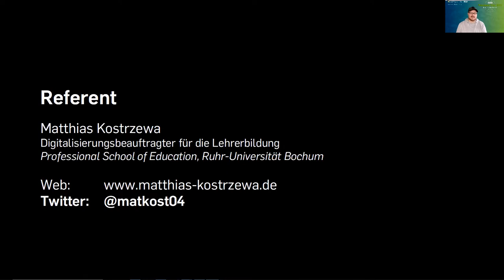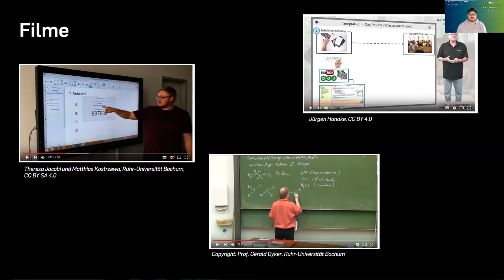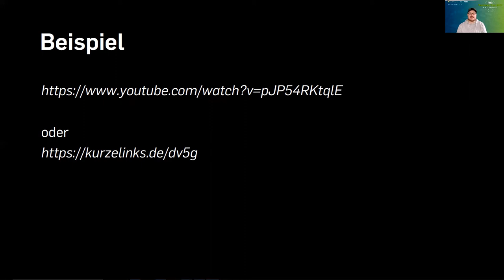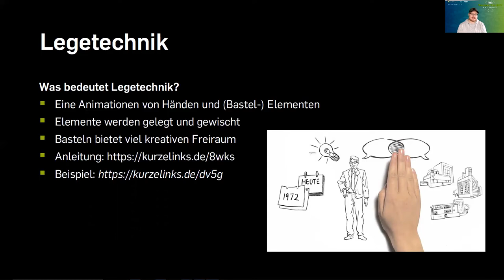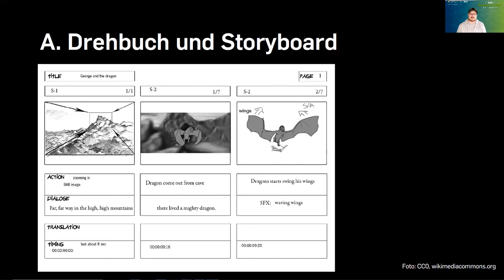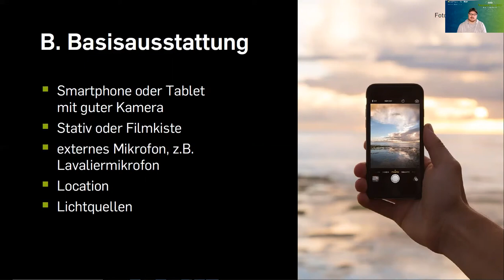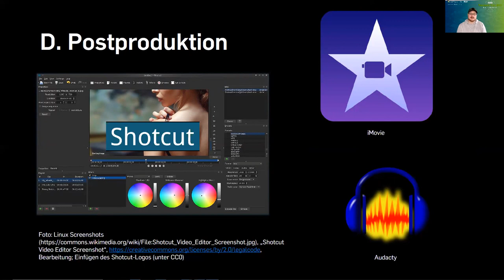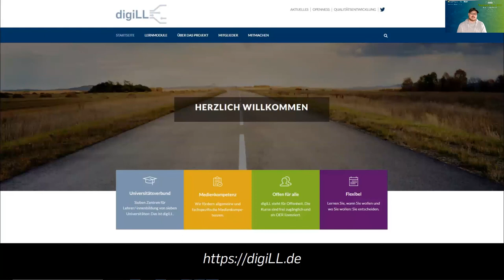RUB Teachers' Day 2020 - Fachvortrag Erklärvideos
Der RUB Teachers' Day 2020 findet vom 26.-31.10. digital statt. Teil des Teachers' Day sind auch asynchrone Fachvorträge.

Fachvortrag zu Erklärvideos
Fotos machen, Videos drehen, Töne aufnehmen – alles, wofür es früher teures Equipment und spezielle Kompetenzen brauchte, stehen heute unterschiedlichste Tools zur Verfügung, die es erlauben, dies alles einfach und in guter Qualität selbst zu produzieren. Der Fachvortrag gibt einen Überblick und vermittelt die Grundlagen, eigene Lern- und Erklärvideos zu erstellen mit den Schwerpunkten Legetechnik.

Matthias Kostrzewa ist Digitalisierungsbeauftragter für die Lehrerbildung an der Ruhr-Universität Bochum.